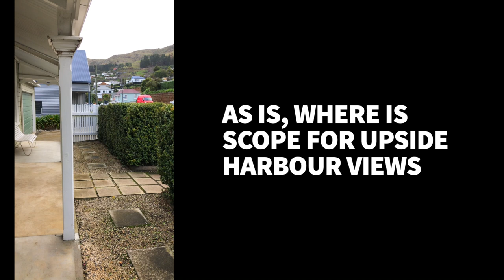LYTTELTON | 1 Exeter Street